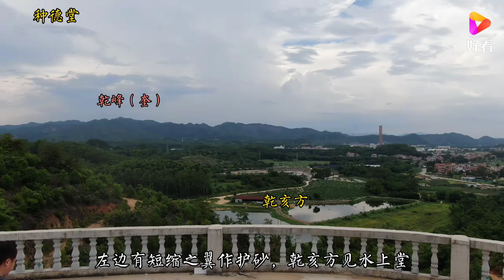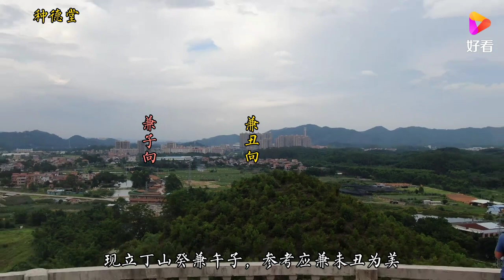神仙多下偏坡佳作，再现斩关截气名迹“大象吸水”